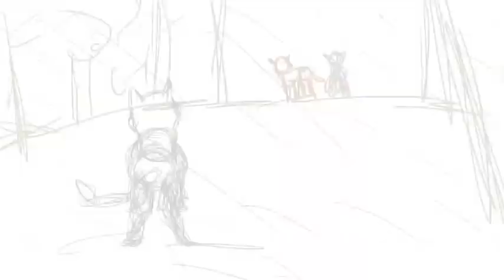Another batch of W.I.P. s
Very excited to be with all these lip syncs! :D So, I will be working on until the end of the year 'Come Back to Me' (which is 1st priority), and my two Hamilton MAPs. I should be able to finish them all by the end of the year.

Side note:
Please be patient with me as I am trying my best to finish them all to a high quality. I know that I am very late with some of them, mainly due to illness and school work. Again, please be patient.